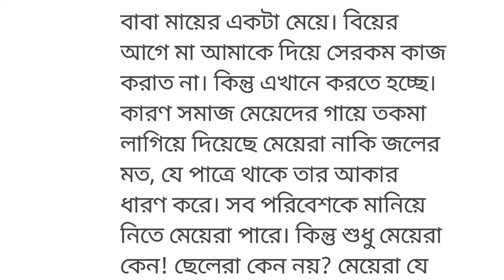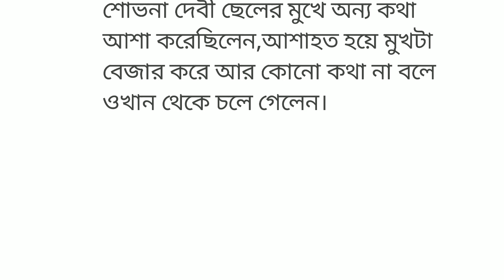শিক্ষা|| Lessonable story|| Best learning story|| Bangla choto golpo||@subhi voice